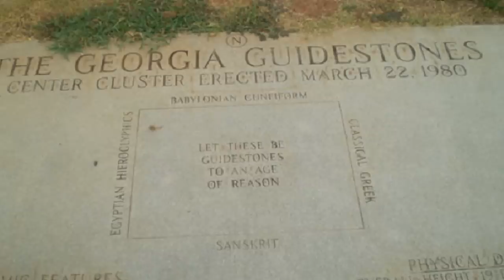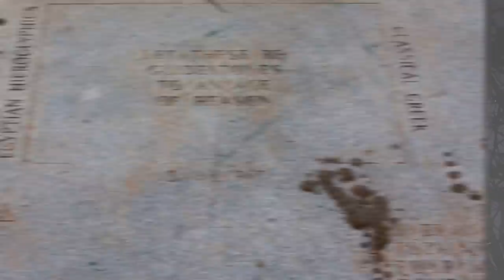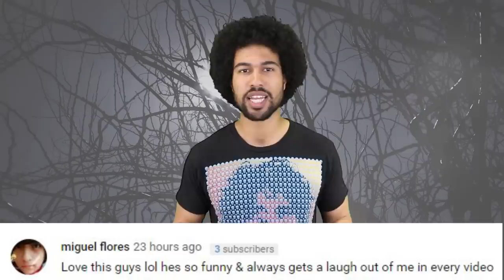Top 10 Mysterious Places In North America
Now where do you plan on taking you next vacation. Are you going to go somewhere with nice beaches and cheap drinks. Where you can lay around all day getting fat and pretending like you don't have a go back home to be an office slave. Or are you going to go somewhere full of mystery and illusion, somewhere that will titillate the senses? Well if you chose the ladder for some weird reason I've got a list for you that might help you pick a travel spot with Top 10 Mysterious Places in North America.

Video Edited By:
Ryan Wazonek